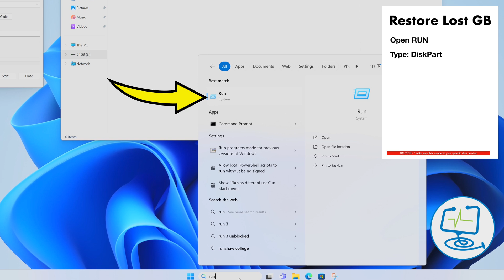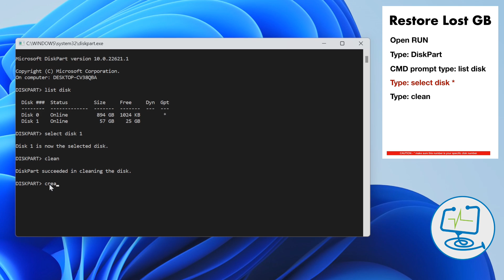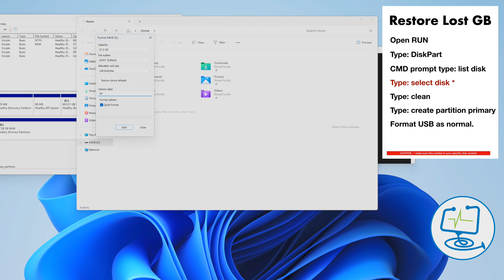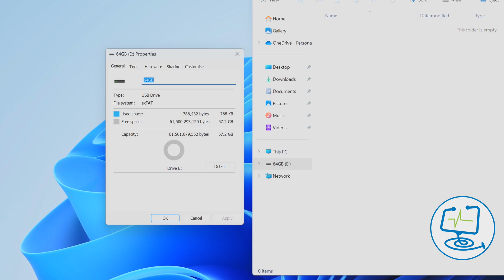USB Drive Missing Storage? Get it BACK (Easy Fix!)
Is your 16GB USB drive only showing 8GB? Don't panic! This video will show you exactly how to recover those missing gigabytes and get your pen drive back to full capacity. We'll walk you through simple fixes using free tools you already have on your computer, so you can get back to storing your files without needing to buy a new drive. Follow along and say goodbye to lost storage space!

It has slightly changed throughout the years and has gone from basic fixes to lots of different help videos going from iPhone tutorials to game system fixes to Mac and Windows tutorials and lots more - Please do subscribe even if you only visited my channel just for one video as your help by subscribing helps my channel.